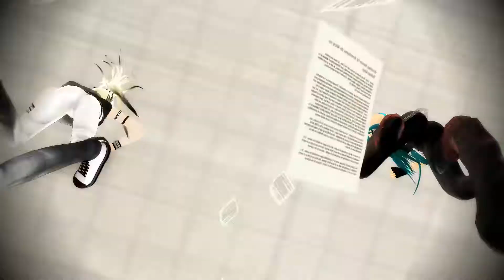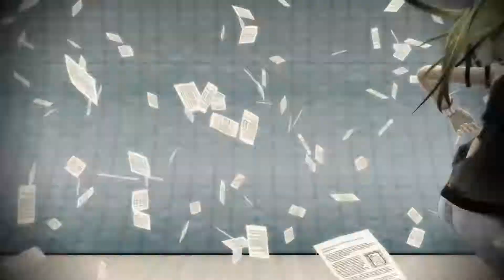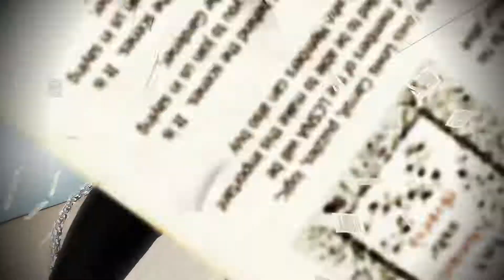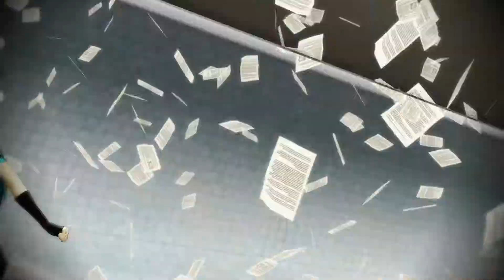Elect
Models: Jess and Fer by firehoro
Stage: Tunnel
Effects: Papers by Angel Cat
Motion: Elect by Paul Su